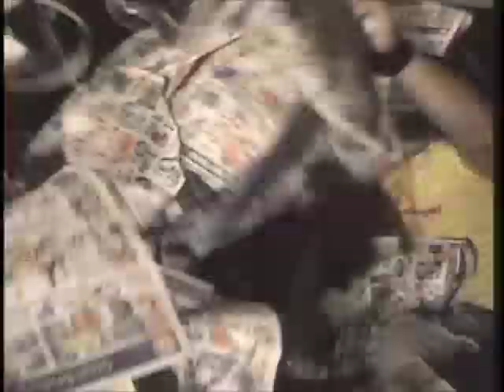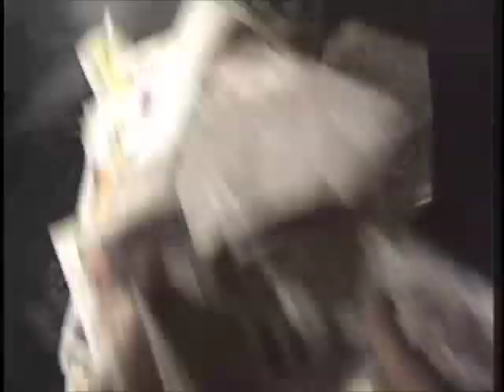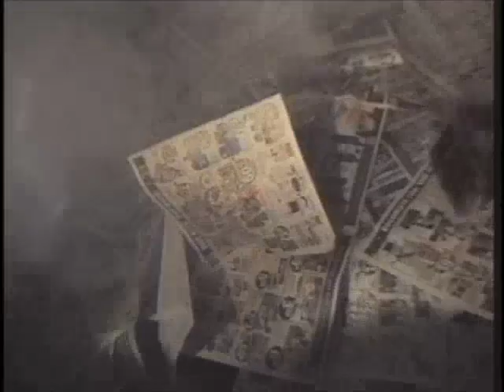Domestic Fool visit Long Beach City College Music Video Prods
Watch Domestic Fool rock Long Beach City College Music Video Production class studio.